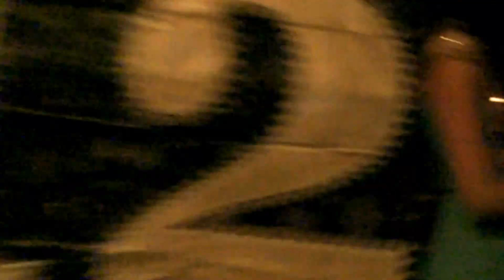Tina dance on new year's eve 2012